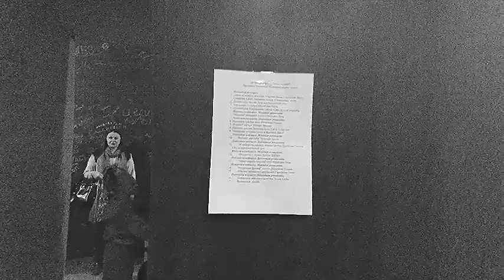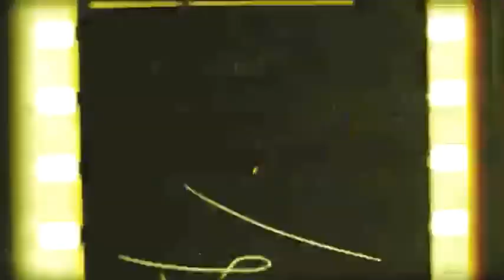One day in the life of children of artists. Backstage. Something that doesn't get into the frame.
It's time to show our talents, and what we do every day in training. The day of the big concert has come, but no one knows to go proudly on stage, you need a little more time to prepare, gather your courage, absorb the energy of the hall!